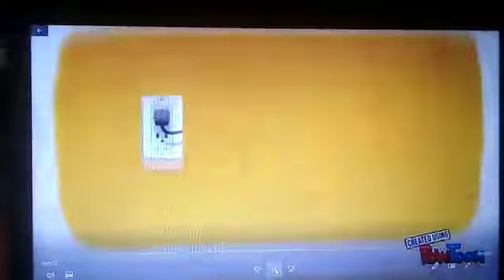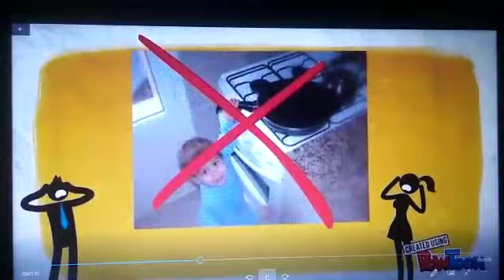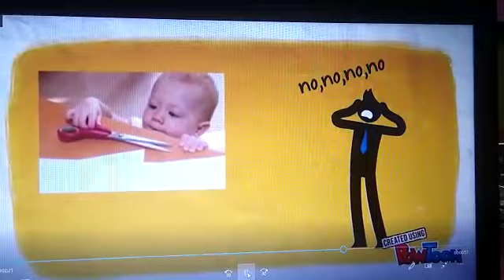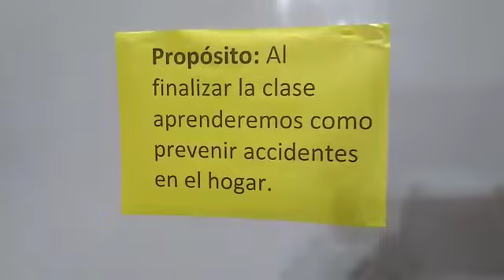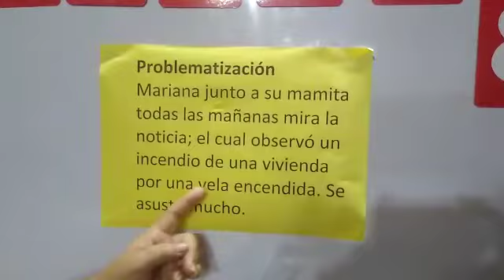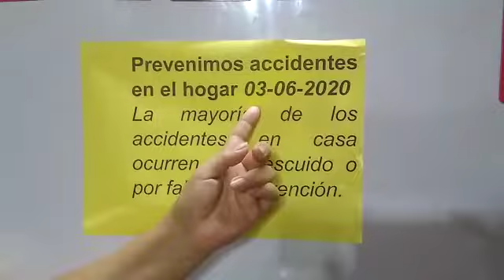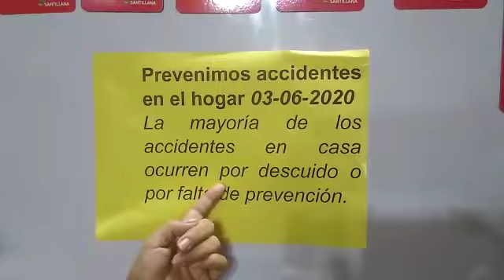Prevenimos accidentes en el hogar-1°Milán